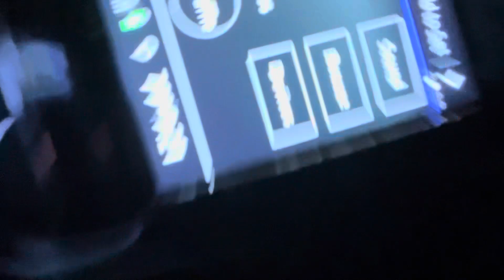Watching Hunger Games with My Awesome Sister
we watched it on premiere day yayy